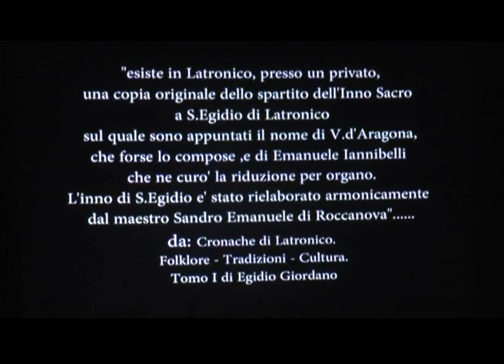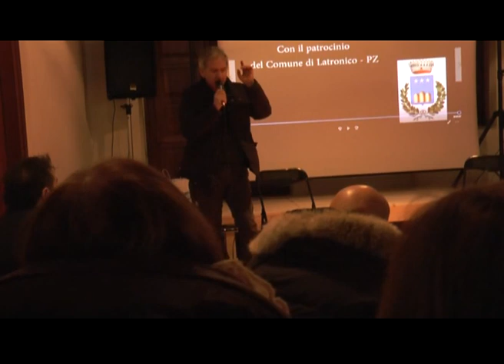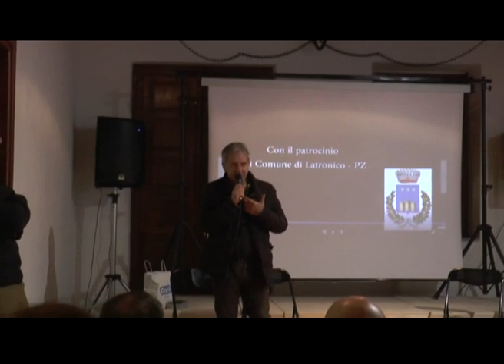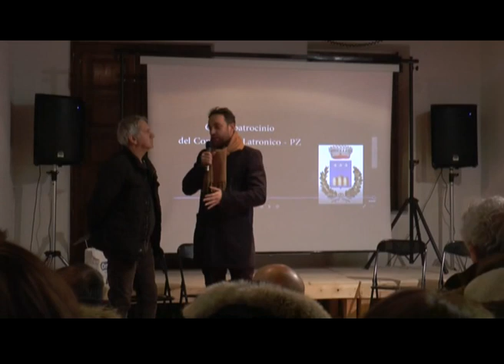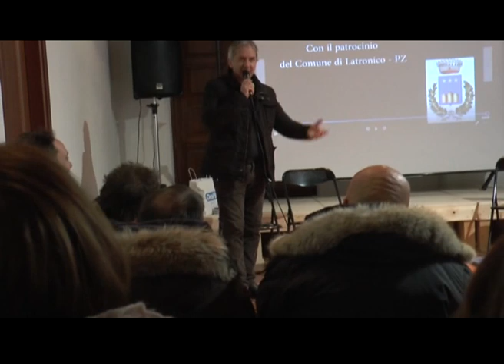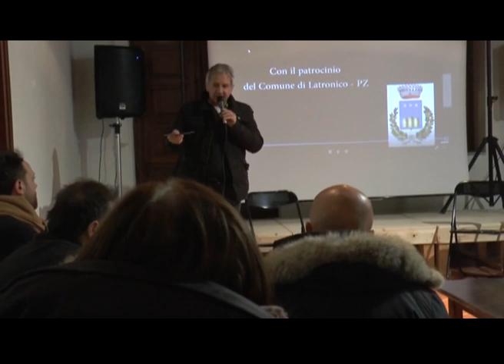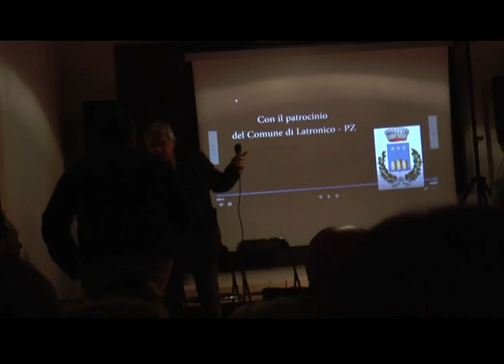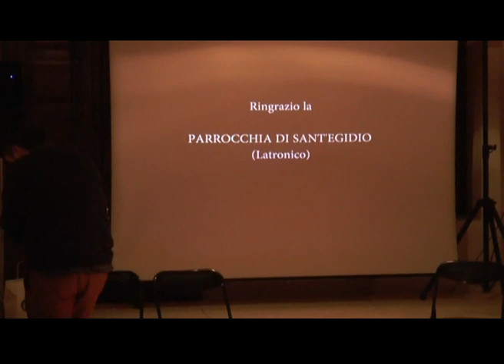inno a sant'egidio latronico